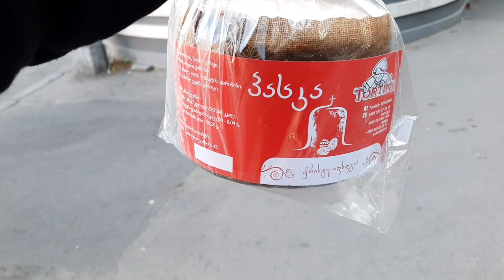Lockdown Georgia || Tbilisi Current Situation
Follow on Instagram for Daily Updates:
Personal😊